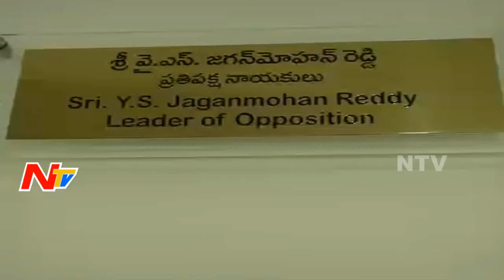Kakinada JNTU Professors Visit Jagan Chamber || AP Assembly Water Leakage || NTV